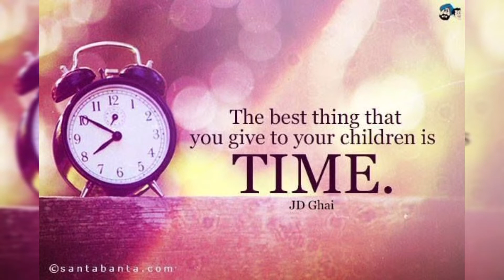JMom's Pancake House Mukbang 😋